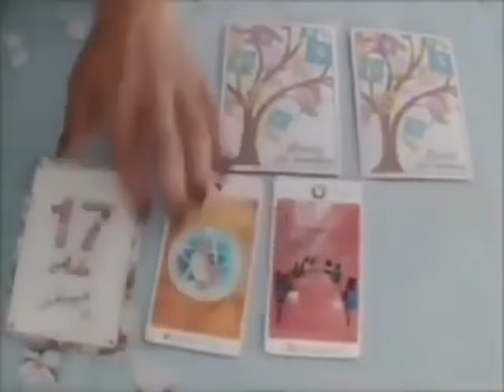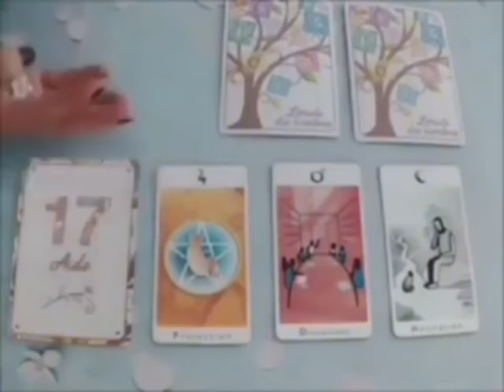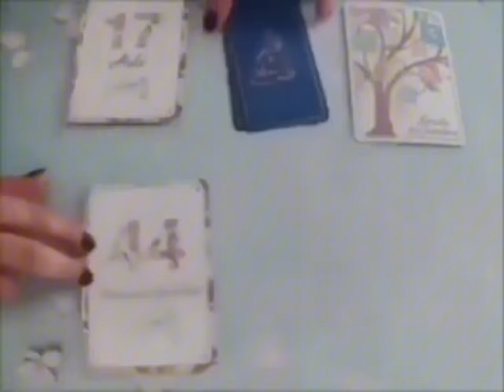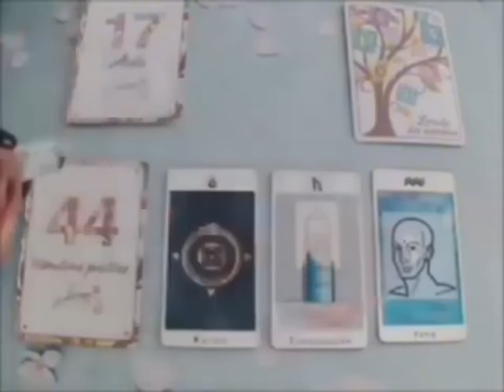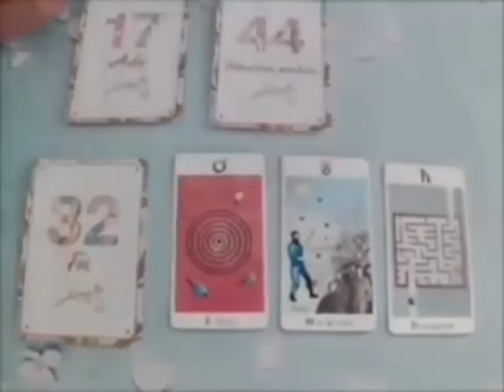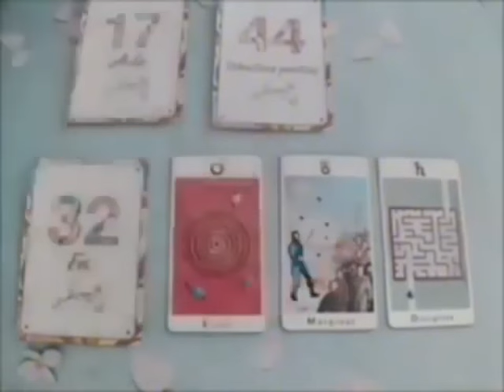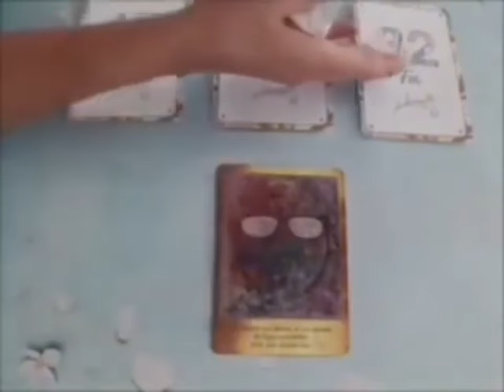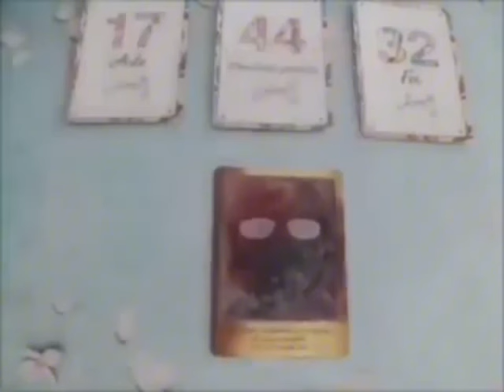BÉLIER BAVE...❗😱 CETTE PERSONNE EST FOLLE DE TOI❗🔥 HOROSCOPE DU TAROT OCTOBRE 2024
Poissons, Bélier, Cancer, Capricorne, Gémeaux, Lion, Balance, Verseau, Sagittaire, Scorpion, Taureau, Vierge, Scorpion, Horoscope,octobre_2024,amour

Bélier Août 2024 Lecture du Tarot de l’Amour
Lecture du Tarot de l’amour
Bélier
Bélier 2024
Bélier aujourd’hui
Bélier octobre
Bélier octobre2024